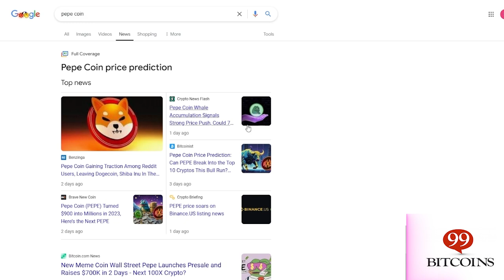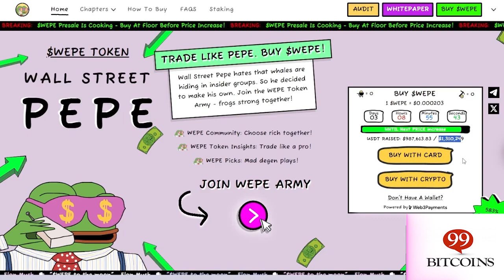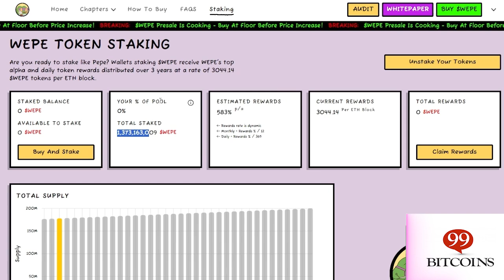هذه العملة الميمية الجديدة يمكن أن تكون عملة بيبي التالية! احتمالية 20 ضعفًا!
إخلاء المسؤولية: التداول بالبيتكوين محفوف بالمخاطر بشكل كبير، ولا تحقق 80٪ من المتداولين أرباحًا. تأكد من أنك تفهم هذه المخاطر إذا كنت مبتدئًا